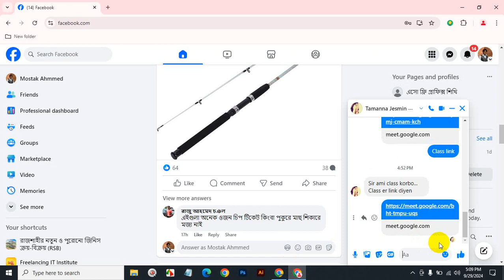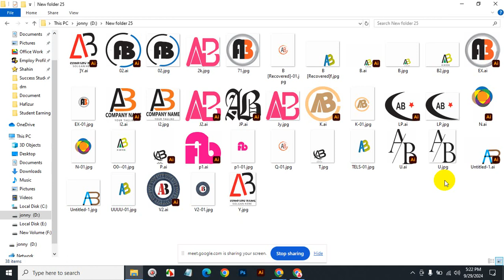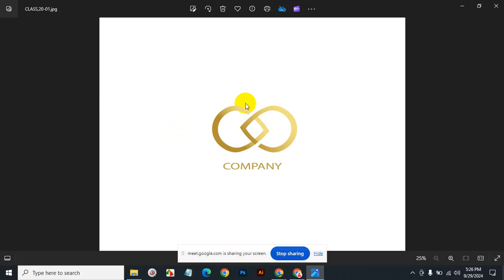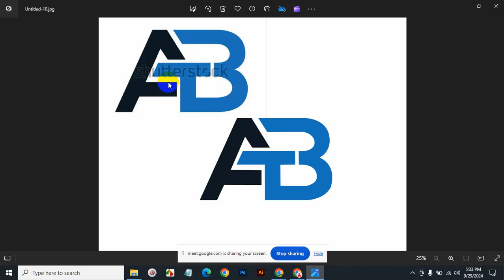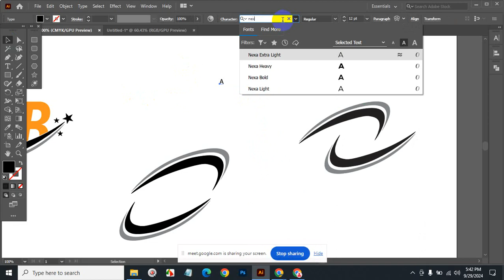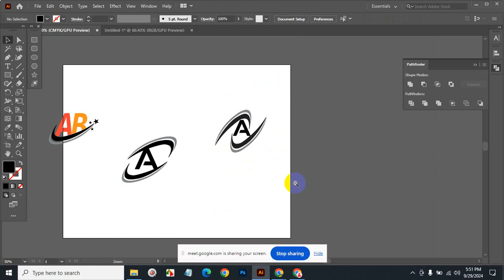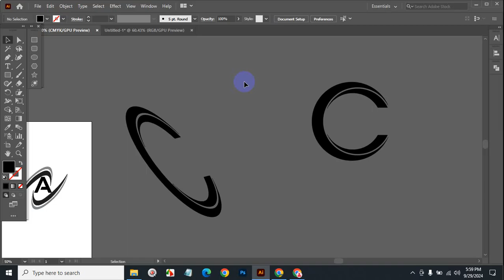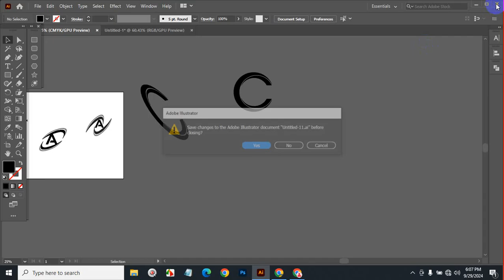বাংলা গ্রাফিক্স ডিজাইন কোর্স। বেসিক থেকে অ্যাডভান্স | Graphic Design Full Course in Bangla Class 22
উত্তর-বঙ্গের সবচেয়ে স্বনামধন্য ফ্রিলান্সিং প্রতিষ্ঠান "CBA IT INSTITUTE"। এইটা আমাদের ১৩০তম ব্যাচ এর ২২ তম ক্লাস। এই পুরো সেশনে আপনি শিখবেন গ্রাফিক্স ডিজাইন কোর্স বেসিক থেকে অ্যাডভান্স লেভেল পর্যন্ত। আপনি যদি গ্রাফিক ডিজাইন শিখতে চান এবং একজন এক্সপার্ট ডিজাইনার হিসেবে ক্যারিয়ার গড়তে চান, তাহলে এই কোর্স আপনার জন্যই। আমাদের এই টিউটোরিয়াল সিরিজে Adobe Photoshop, Adobe Illustrator, এবং অন্যান্য গুরুত্বপূর্ণ টুলসের ব্যবহার শেখানো হবে। বাংলা ভাষায় এই পূর্ণাঙ্গ কোর্সটি সম্পূর্ণ ফ্রি, এবং প্রতিটি ক্লাসে থাকবে বিস্তারিত গাইডলাইন।

আপনারা শিখবেন:
গ্রাফিক ডিজাইনের বেসিক প্রিন্সিপল
অ্যাডোবি ফটোশপ, ইলাস্ট্রেটর ও Canva ব্যবহারের কার্যকরী টিপস
কীভাবে ফ্রিল্যান্সার বা পেশাদার গ্রাফিক ডিজাইনার হবেন
গ্রাফিক ডিজাইনের পুর্নাঙ্গ কোর্স এবং গুরুত্বপূর্ণ টিউটোরিয়াল

If you're looking for a বাংলা গ্রাফিক্স ডিজাইন কোর্স, this graphic design bangla course is the perfect for you. In this comprehensive course, you'll learn গ্রাফিক্স ডিজাইন from basic to advanced levels, making it a complete graphic design course basic to advance. This graphic design full course is taught entirely in graphic design bangla, helping you grasp essential skills in your own language. Through our graphic designer tutorial bangla, you will explore key graphic design principles and get hands-on practice with tools like adobe photoshop bangla tutorial and adobe illustrator bangla tutorial. Whether you're in Dhaka or looking for a graphic design course in Rajshahi, this graphic design course bangladesh is accessible to all. Best of all, it's a free graphic design course, where you can learn graphic design in bangla and discover how to become a graphic designer.

📌 বিস্তারিত জানতে ইনবক্স করুনঃ
📨m.me/cbaitinstitute
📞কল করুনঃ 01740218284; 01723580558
📄পেজঃ   / cbaititinstitute
📑গ্রুপঃ   / cbaitbd

🏢আমাদের ঠিকানাঃ
আশিক টাওয়ার লাল বিল্ডিং, 2nd floor & 3rd floor, মুড়িপট্টি, আরডিএ মার্কেট সংলগ্ন প্রাইম ব্যাংক এর/ রসমেলার পেছনে, সাহেব বাজার, রাজশাহী।